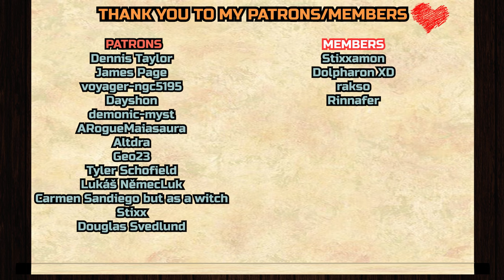You good, Percy? | Legend of Vox Machina 1x12 REACTION & ANALYZATION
Dennis Taylor,
James Page
, voyager-ngc5195
, Dayshon,
demonic-myst
, ARogueMaiasaura,
Altdra
, Geo23,
Tyler Schofield
, Stixx, Douglas Svedlund

__*\YouTube Members/*__

Stixxamon, Dolpharon XD, rakso and Rinnafer